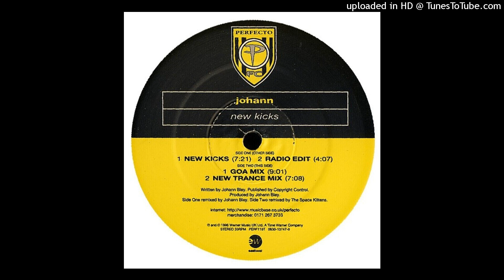Johann - New Kicks (The Space Kittens' New Trance Mix)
1996, remixed by The Space Kittens aka Solarstone.